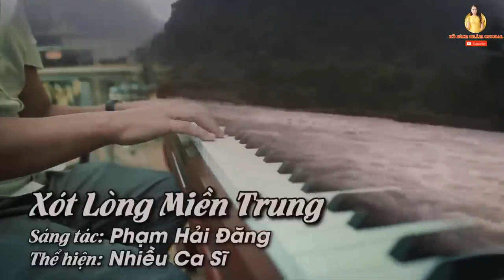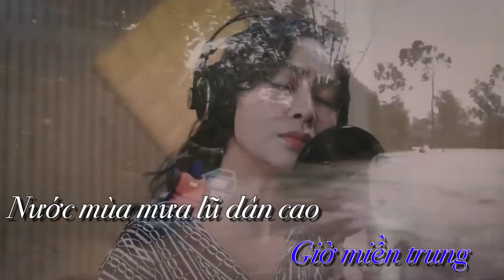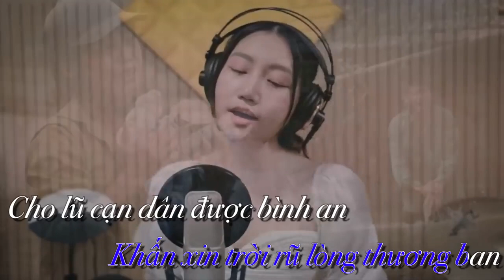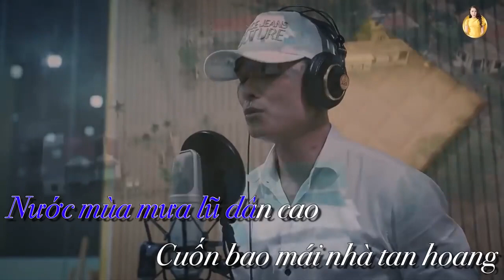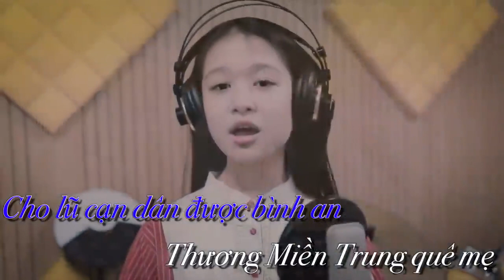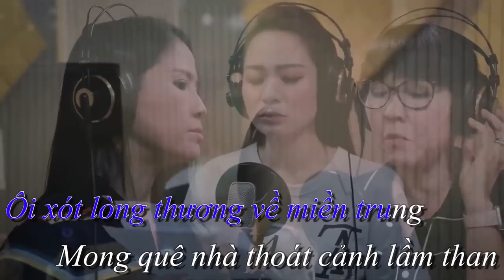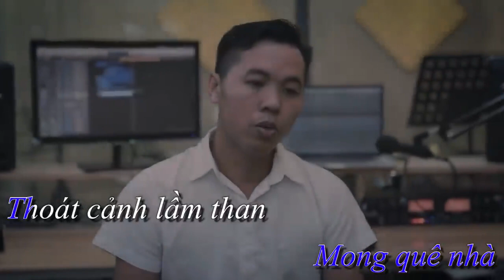KARAOKE/ BEAT/ XÓT LÒNG MIỀN TRUNG || Dàn diễn viên Bánh Mì Ông Màu và các nghệ sĩ khác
KARAOKE/ BEAT/ XÓT LÒNG MIỀN TRUNG
Bài hát: Xót Lòng Miền Trung
Sáng tác: Phạm Hải Đăng
Lyrics:
Miền Trung ơi quanh năm mưa nắng dãi dầu, ruộng đồng cằn cỗi đất khô.
Giờ Miền Trung nước mùa mưa lũ dâng cao cuốn bao mái nhà tan hoang.
Giờ còn đây mênh mông nước trắng ngang trời, mẹ bồng con thơ khóc than
Người tìm nhau giữa vòng nước cuốn lao đao, tiếng than khóc trời lòng đau
Miền Trung ơi, Miền Trung ơi
Quanh năm nắng cháy cát bồi, hôm nay mưa lũ tơi bời. Tiếng khóc nghẹn dòng lệ tuông rơi
Miền Trung ơi, dịch chưa vơi. Thiên tai sao mãi chẳng thôi
Dân đã kiệt sức mất rồi, khấn xin trời rũ lòng thương ban cho lũ cạn dân được bình an.
Thương Miền Trung quê Mẹ, oẳn mình chịu bao bão giông.
Thương người dân lao động, gồng mình trong gió xé
Thiên tai sao mãi chẳng thôi, dân đã kiệt sức mất rồi, khấn xin trời rũ lòng thương ban cho lũ cạn dân được bình an.
Đêm qua nghe gió đang về, hôm nay lũ trắng lưng trời
Ôi xót lòng thương về miền Trung, mong quê nhà thoát cảnh lầm than